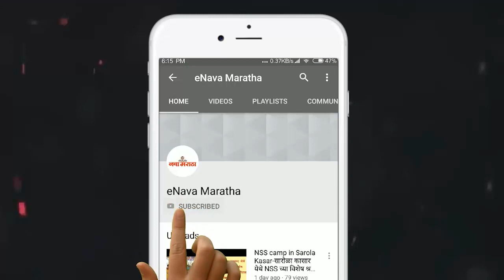प्रवासी भरण्याच्या वादातून रिक्षा चालकाला मारहाण